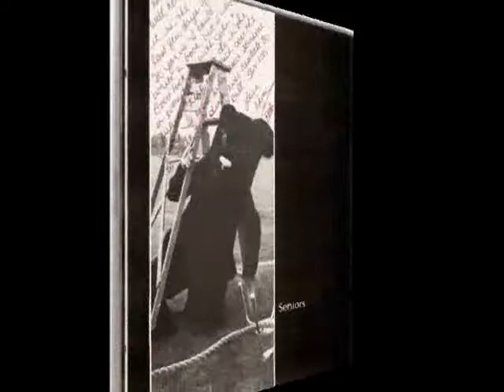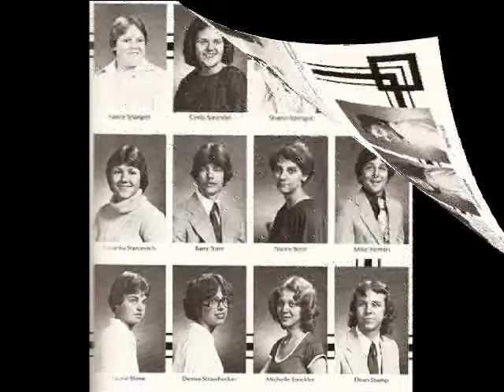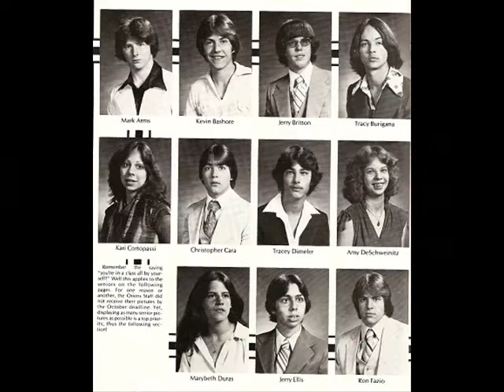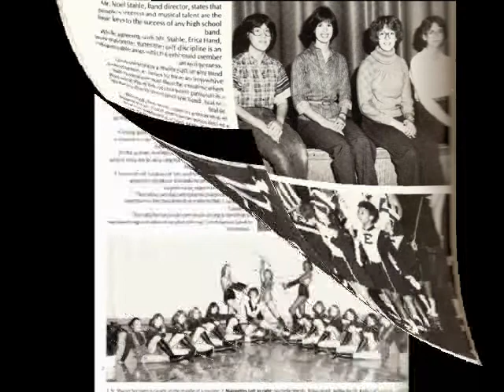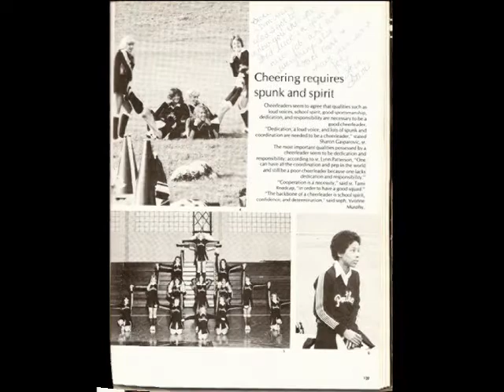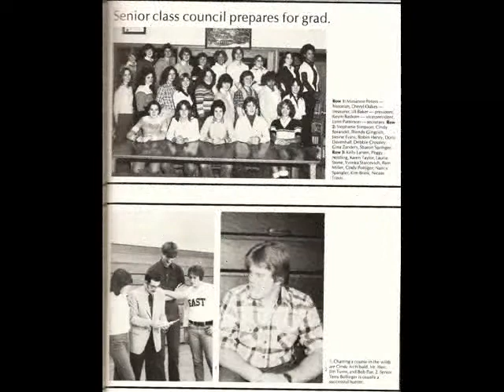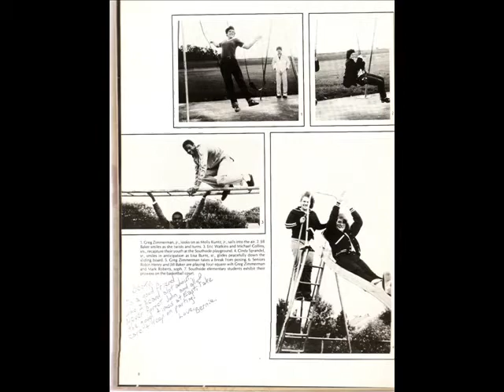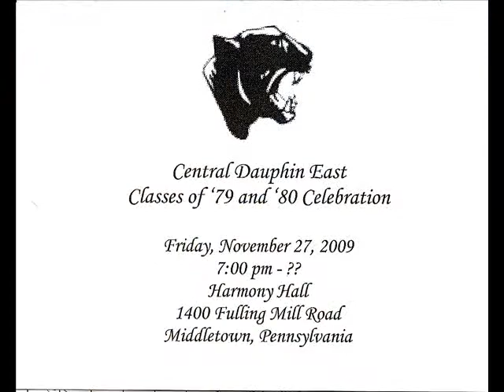reunion finished.wmv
Central Dauphin East High Class of 1980 slideshow/video collection includes yearbook photos, high school candid pics and present day photos.